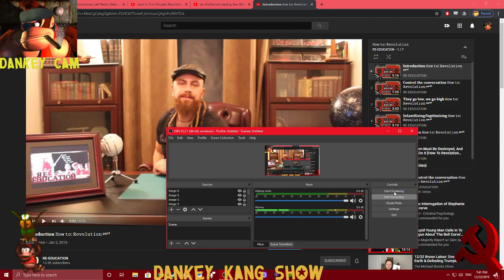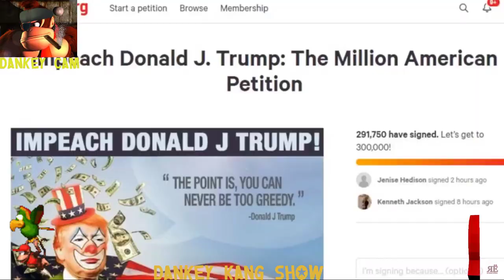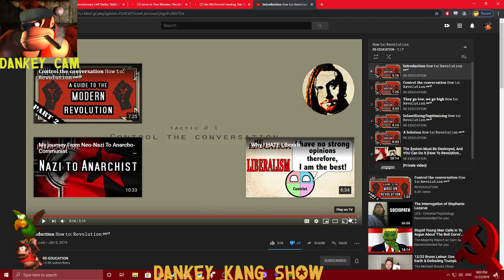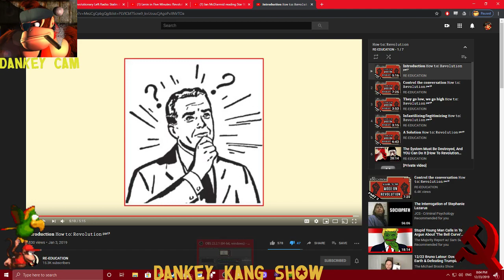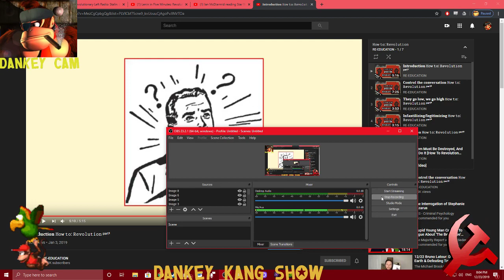How to NOT Revolution: Why Anarchists Are Bad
Apparently direct action is NOT punching fascists and instead battling them in the fabled "marketplace of ideas" Sit down Lenin! A new revolutionary is in town!